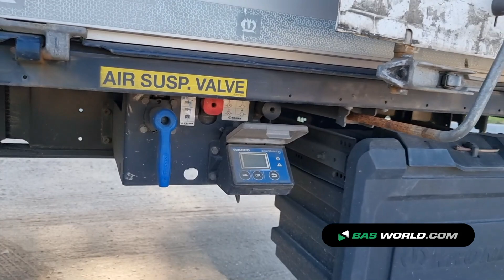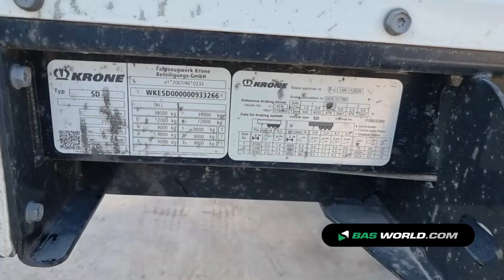70171805 Krone SD